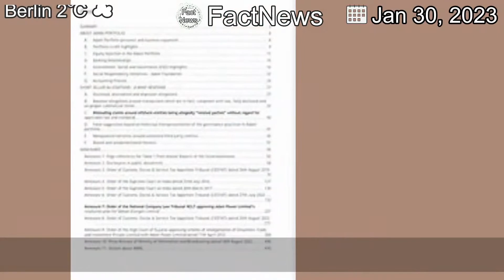[Latest]Adani Group says Hindenburg fraud claim 'calculated attack on India'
[Contents]
Last week the Indian firm owned by Asia's richest man had more than $50bn wiped off its market value.